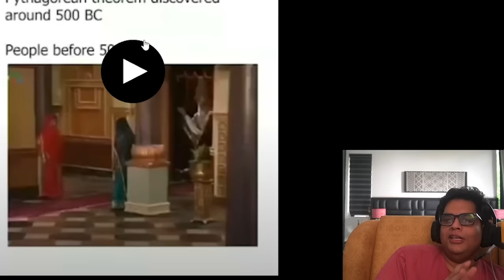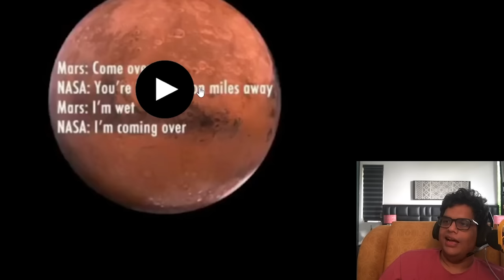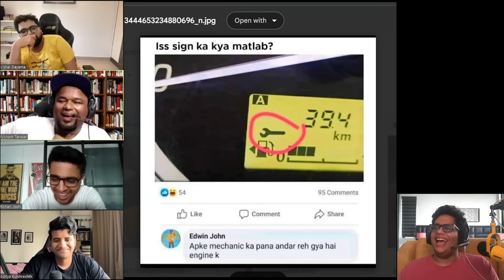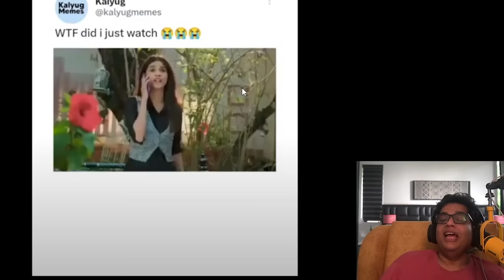CLICK HERE TO TOP YOUR CLASS